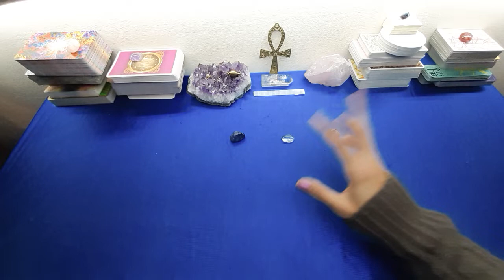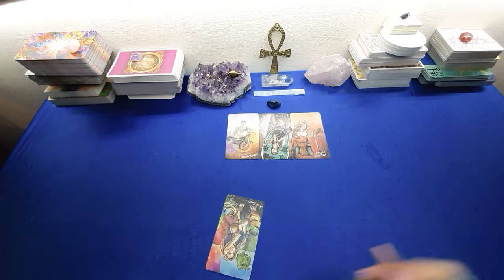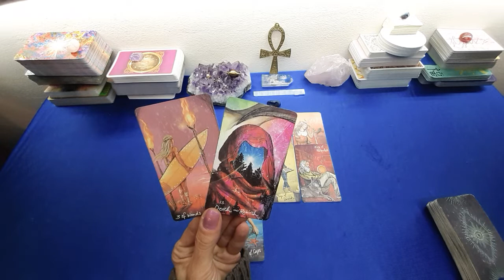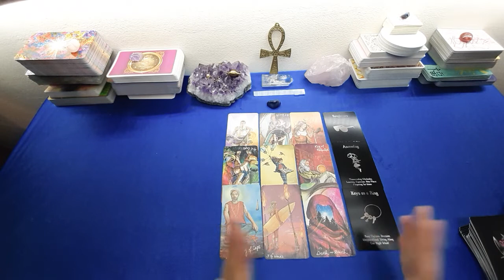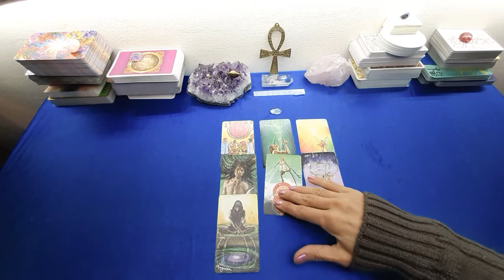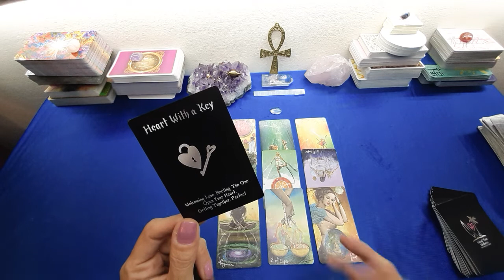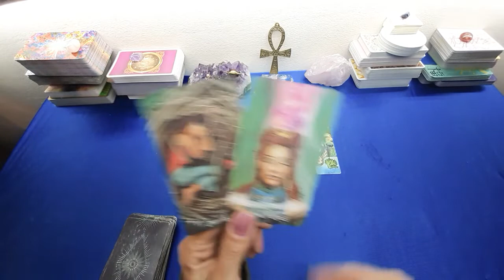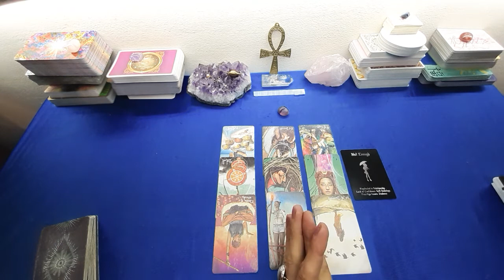MI PENSA? Cosa prova per me?